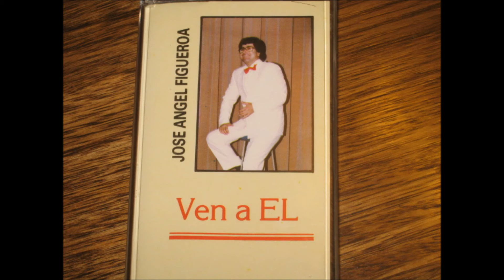JOSE ANGEL FIGUEROA 07. POR ESO, GRACIAS (VERSION ORIGINAL 1985)